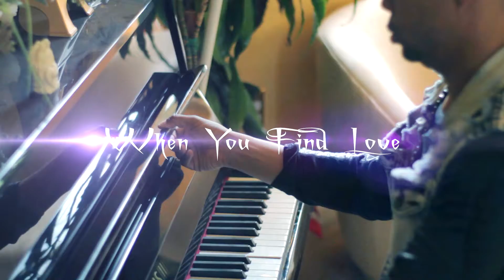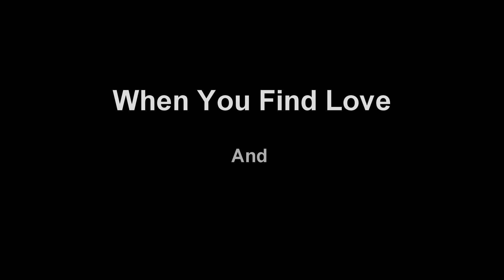When You Find Love by DaMar J From the album Patience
New music video from Damar J. When You Find Love from his EP Patience.